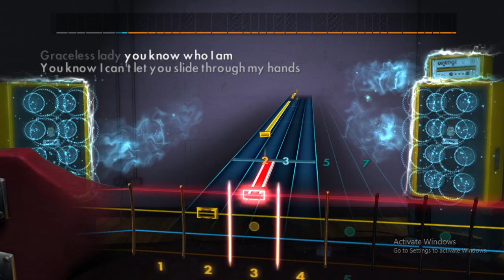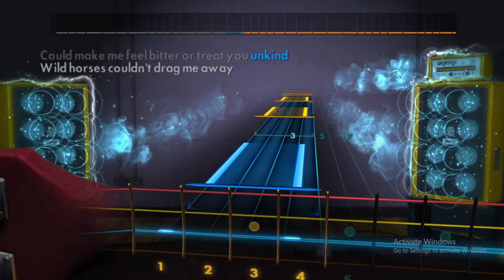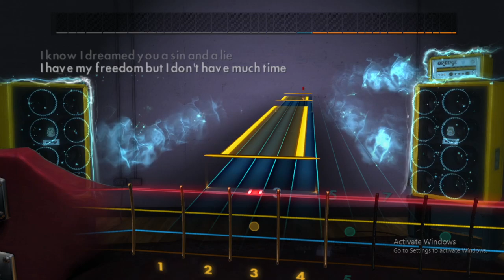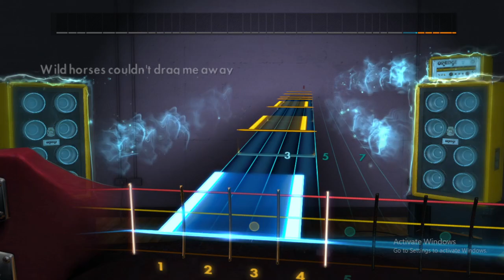"Wild Horses" The Rolling Stones - Rocksmith 2014 (Bass) CDLC